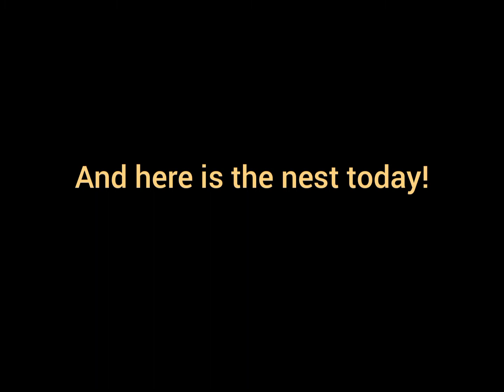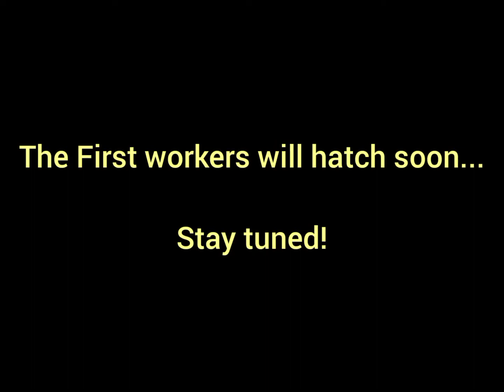Founding-stage development and hand-feeding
The founding stage is nearly over, soon there will be plenty of workers expanding the nest.
Polistes dominula, captive breeding